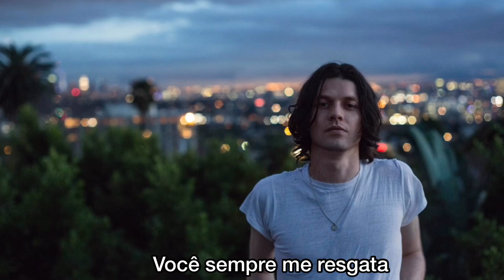James Bay - RESCUE (Legendado/Tradução - PT)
©️ JAMES BAY BRASIL